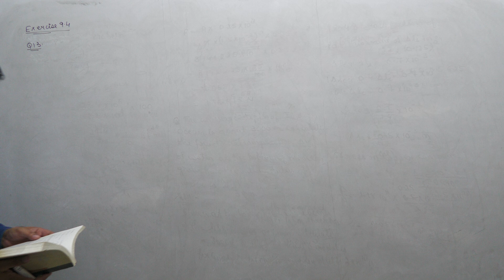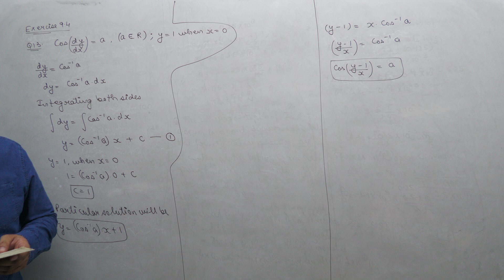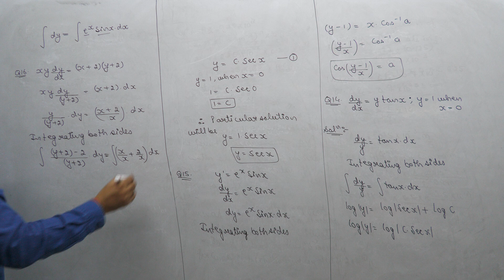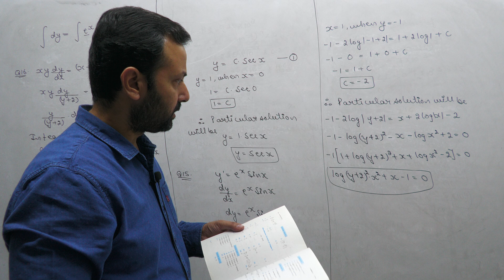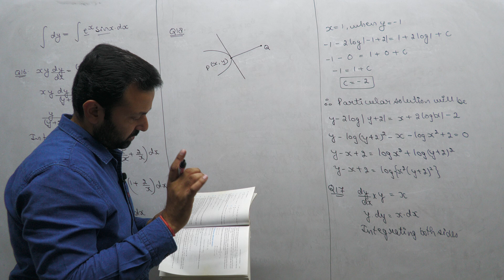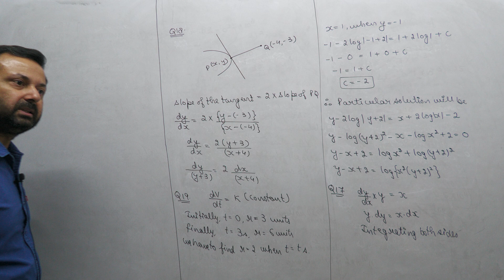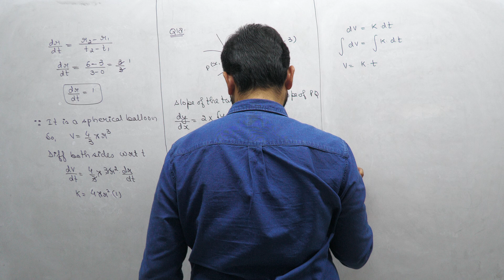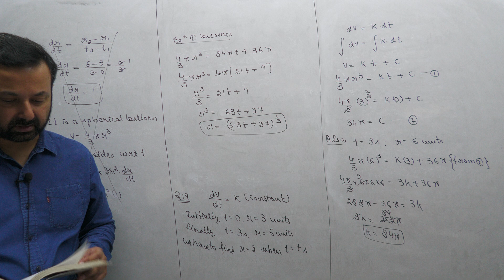Class XII Maths 14th Oct, 23 (Differential Equations)